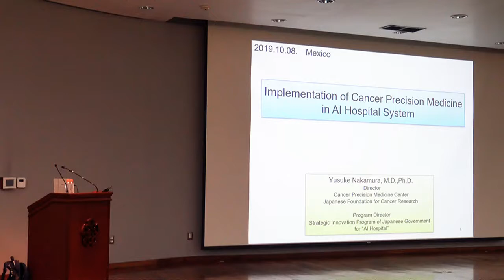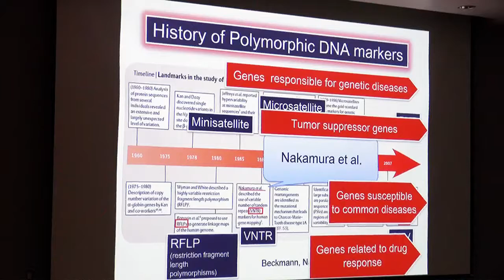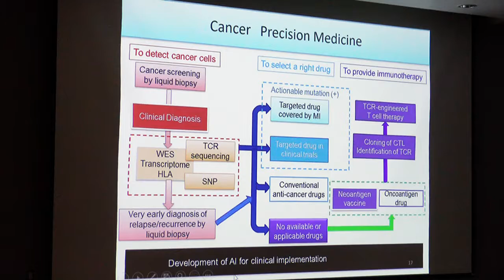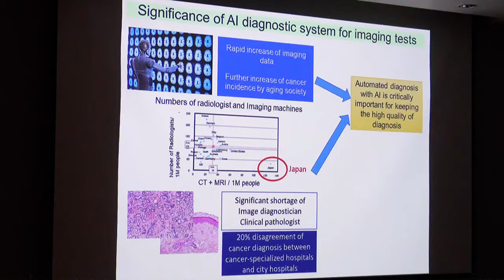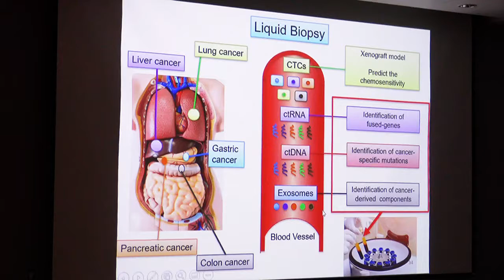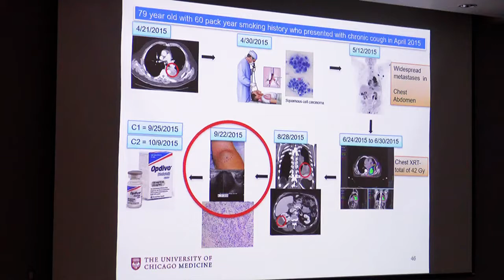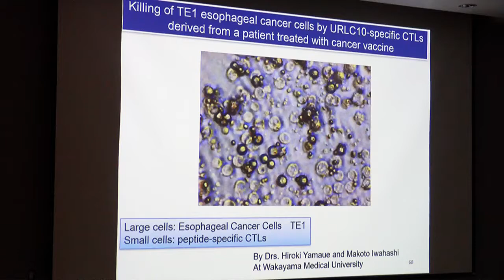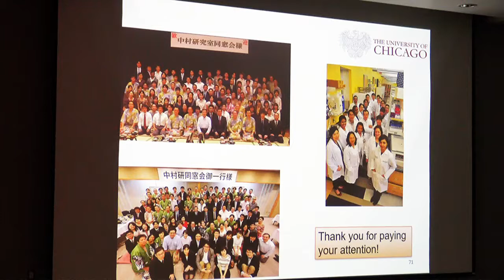COLOQUIO: Cancer Precision Medicine in AI Hospital System, Nakamura, Yusuke MD, PhD.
COLOQUIO CINVESTAV
Tema: "Implementation of Cancer Precision Medicine in AI Hospital System".
Ponente: Yusuke Nakamura, MD, PhD, DIRECTOR, Cancer Precision Medicine Center, Japanese Foundation for Cancer Research.
Lugar y Fecha: Auditorio Dr. Arturo Rosenblueth, 8 de octubre, 12 Hrs.
Producción: José U. Cruz Cedillo, CINVESTAV, Depto. de Computación.

ABSTRACT
With the rapid advances in basic and clinical cancer research, we have accumulated a large body of information of cancer and new sequencing technologies now allow us to implement a "Cancer Precision Medicine" (CPM)" system in the clinic. The CPM system includes a wide range of cancer management such as cancer detection/screening, selection of a drug to a right patient, and providing new types of personalized immunoteraphy. For cancer detection/screening, liquid biopsy will play key roles. Liquid biopsy using cell-free DNA/RNA isolated from blood plasma can be applied for cancer screening, identification of actionable mutations, monitoring cancer relapse/recurrence, detecting minimal residual diseases, and evaluating drug responses. In this system, individual cancer patients expect to receive a personalized care with a concept of a right dose of a right drug at a right time". Particularly, cancer screening and relapse monitoring with liquid biopsy ara clinically useful for very early detection of cancer relapse before identification by imaging methods. Exome sequencing information is also essential for the cell therapy. However, due to the vary complex nature of th information and individual differences in germline and somatic genetic variations, we need to implement artificial intelligence (AI) in hospital systems. i discuss a posible workflow of cancer precision eicine for cancer patients by reviewing recent booming technologies and treatments that have been used or will be potentially used in the systematic CPM system.